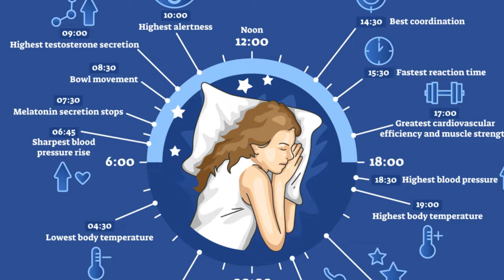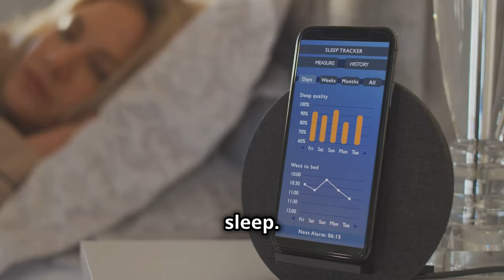Conquer Insomnia: Solutions for Women's Deep Sleep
Discover why women struggle with sleep and find solutions to sleep like a baby. If you're dealing with sleep disorders, this video is a must-watch!
Women often struggle with sleep due to hormonal changes, stress, and lifestyle factors. Establishing a consistent sleep routine, creating a conducive sleep environment, managing stress, practicing good sleep hygiene, seeking medical advice, staying active, and limiting alcohol and nicotine can significantly improve sleep quality and overall well-being.